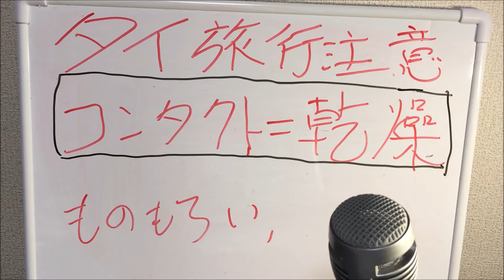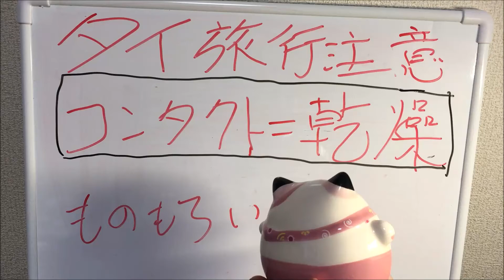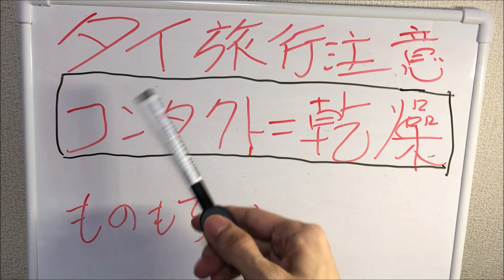【タイ旅行の注意】コンタクトレンズの乾燥に注意？ものもらいの手術で1万バーツ以上の出費も？【雑談】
南国特有の気候もあると思います。

ものもらい、結膜炎などにご注意ください。

目の乾燥が気になる場合はメガネに切り替えることも良いです。

モーターサイに乗る際には、サングラスなどを掛けるだけでも割と違います。